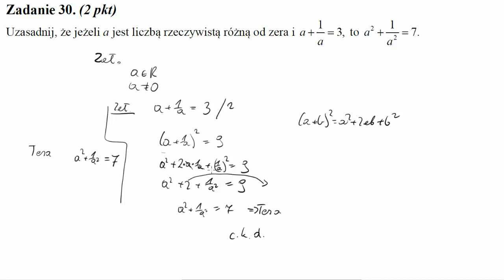Uzasadnij, że jeżeli a jest liczbą rzeczywistą różną od zera i a+1a=3, to a2+1a2=7